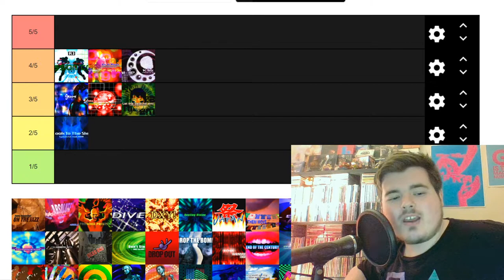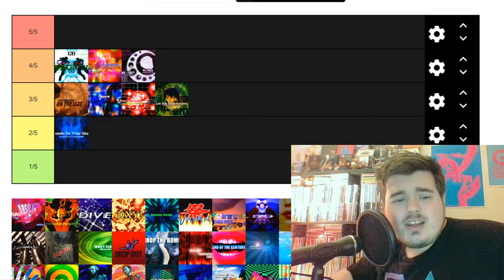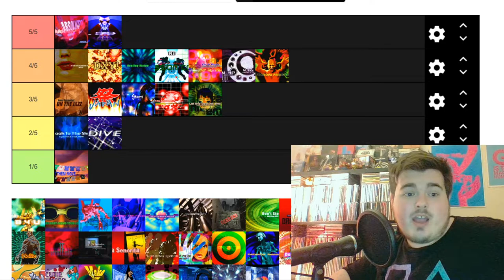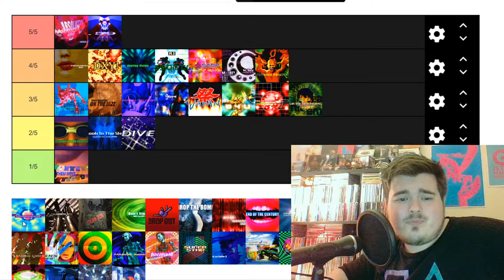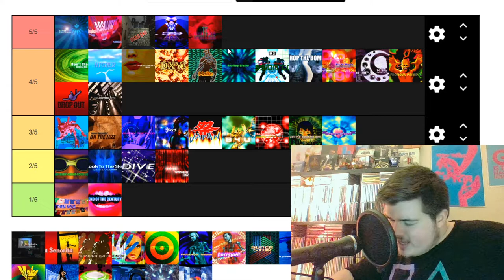Dance Dance Revolution KONAMIX (PS1): Ranked!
Not the biggest fan of my vibe on this one but the show must go on!